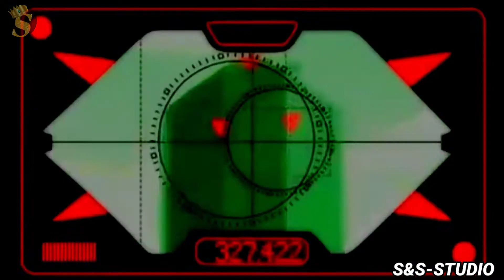HAPPY REPUBLIC DAY 2022 | AYEE VATAN PERMAN | S&S-STUDIO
Republic Day is a national holiday in India, when the country marks and celebrates the date on which the Constitution of India came into effect on 26, January 1950, replacing the Government of India Act (1935) as the governing document of India and thus, turning the nation into a newly formed republic. The day also marks the transition of India from an autonomous Commonwealth realm with British Monarch as nominal head of the Indian Dominion, to a fully sovereign republic in the Commonwealth of Nations with the President of India as the nominal head of the Indian Union.